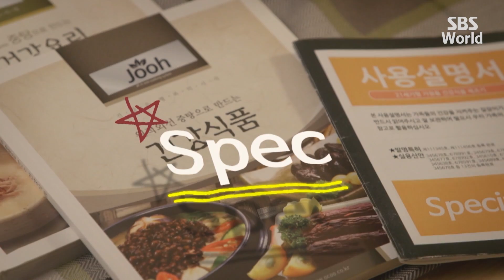[CC/FULL] Super Family EP13 (1/2) | 초인가족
Chun-il (Park Hyuk-kwon) is married to Ra-yeon (Park Sun-young) and they have a daughter Ik-hee (Kim Ji-min). Chun-il works as a salaryman and tries to survive at his company. Ra-yeon is worried about her husband's low salary and Ik-hee going through adolescence.